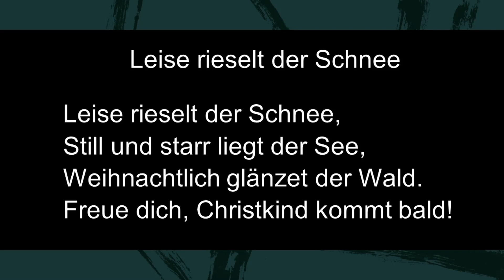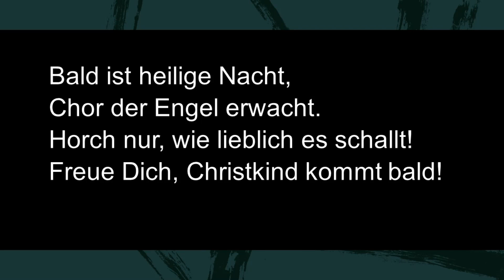SA. Leise rieselt des Schnee [F Major]